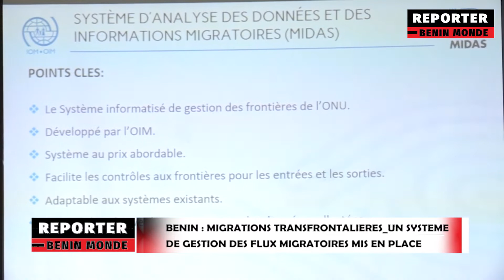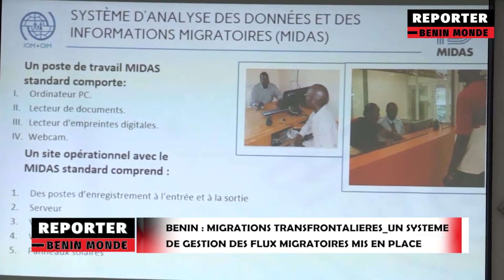REPORTER BÉNIN MONDE / AU BÉNIN, UN SYSTÈME DE GESTION AUTOMATIQUE DES MIGRATIONS TRANSFRONTALIÈRES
Le MIDAS_Migration Information and Analysis Système désormais adopté par le Bénin est un outil qui a pour rôle de Collecter, traiter, stocker et d'analyser les informations des voyageurs en temps réel et à travers un réseau entier de frontières...